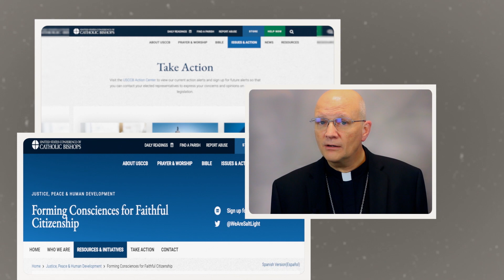Bishops of the Arizona Catholic Conference reflect on the 2022 election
The bishops of the Arizona Catholic Conference invite you to prayerfully inform yourself about the issues on the ballot this November, form your conscience well, and vote accordingly.